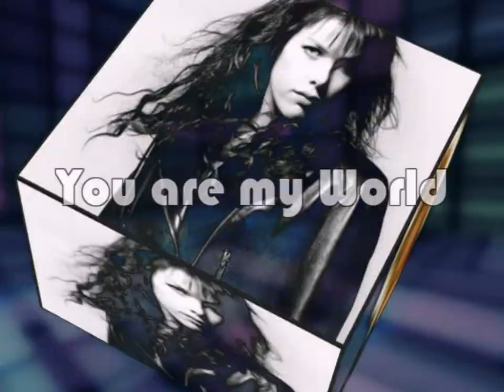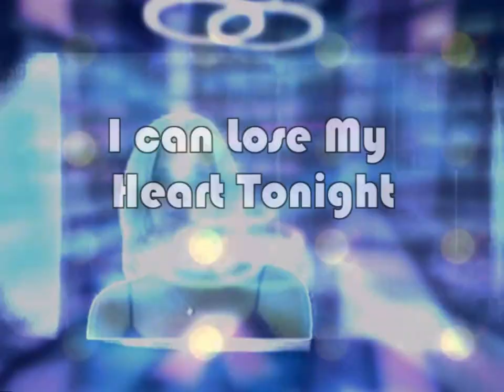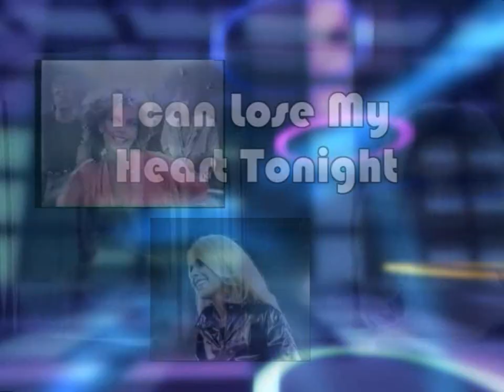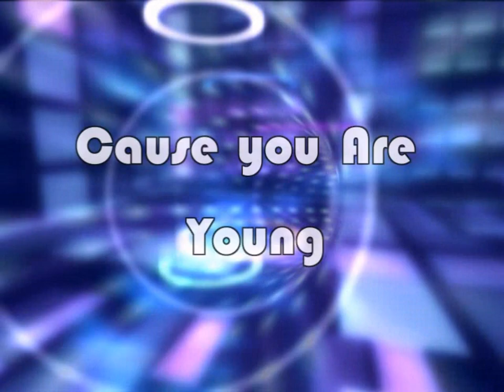Juan Martinez feat CCCatch - New Music Power HD Mix (Latin Version)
This Fantastic Video was made by Mrs Robota from the cccatchfanclub peru !